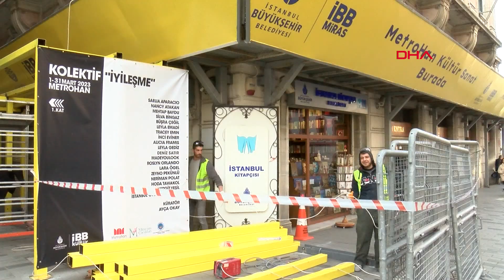148 Yıllık Metro Han'ın Kolonlarındaki Kırık ve Çatlaklar Tedirgin Etti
Beyoğlu Tünel'deki 148 yıllık Metro Han'ın kolonlarındaki kırık ve çatlaklar tedirginliğe neden oldu.
Murat DELİKLİTAŞ-Hasan YILDIRIM/İSTANBUL,(DHA)-